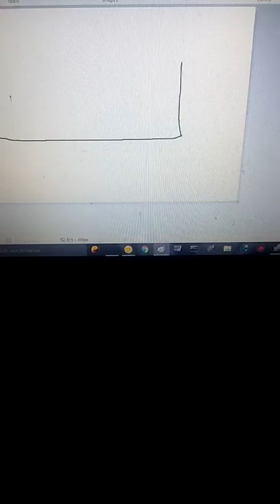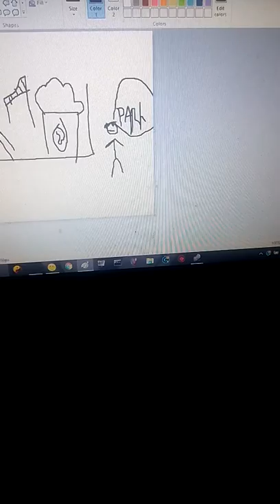Painting a park